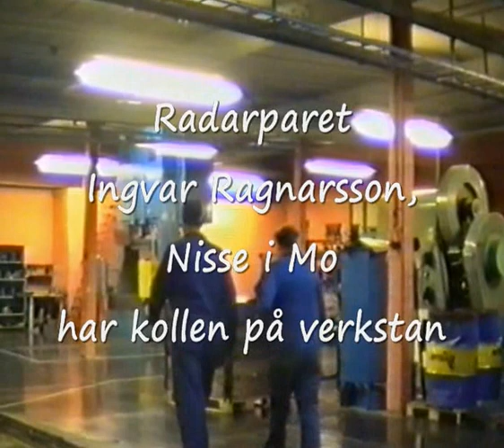Electrolux-Euroclean AB 1990.Goda arbetskamrater,film av Wilfried Hofmann